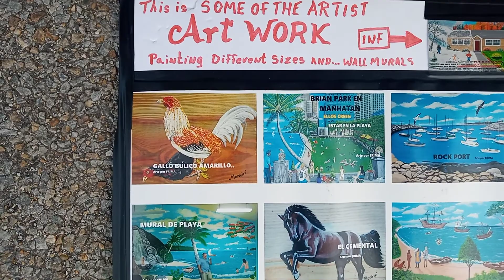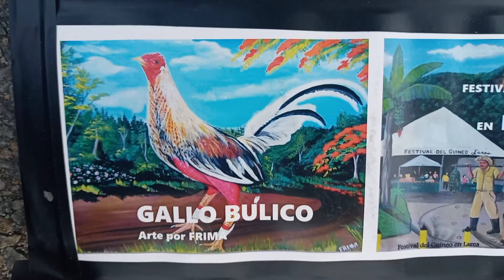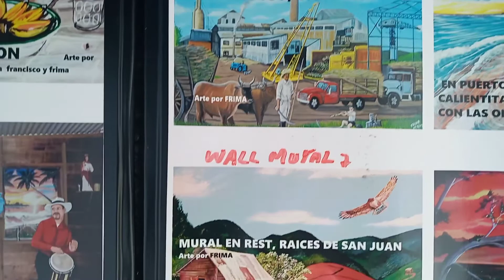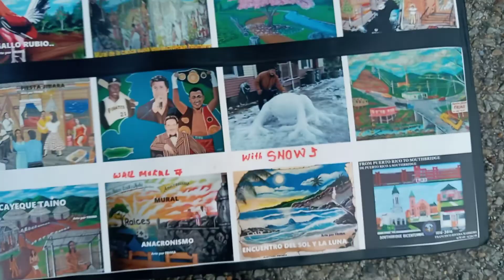FOTOS, DE LOS MUCHOS CUADROS Y MURALES QUE ESTE SERVIDOR A PINTADO.